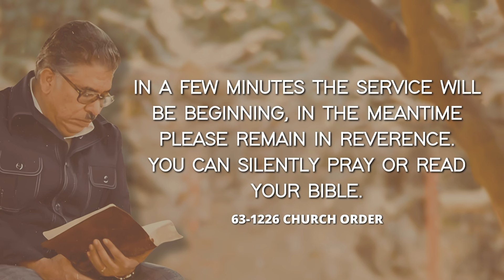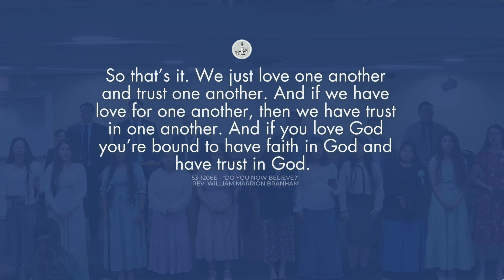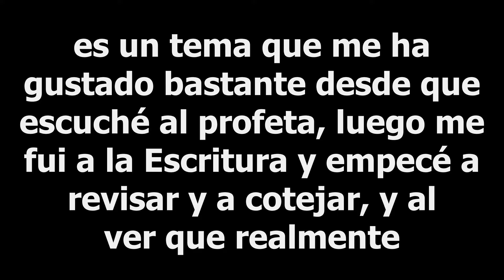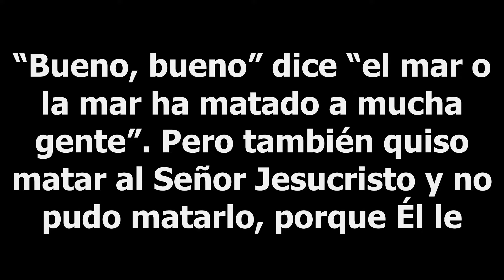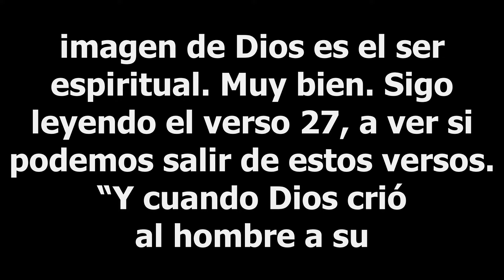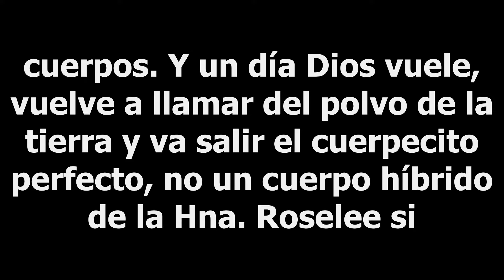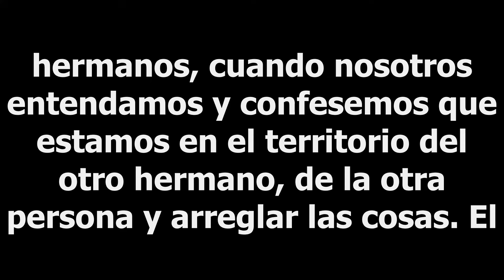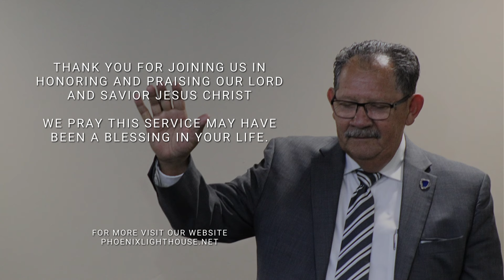Adopcion #19 | Apostle Pastor Bernie G. Garcia | Phoenix Lighthouse Tabernacle